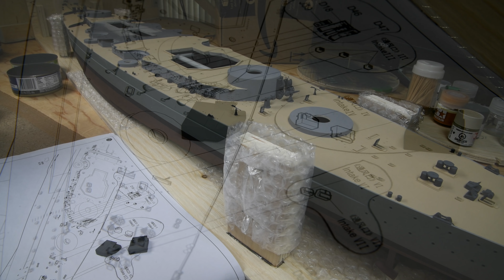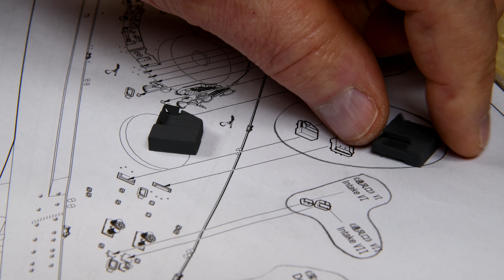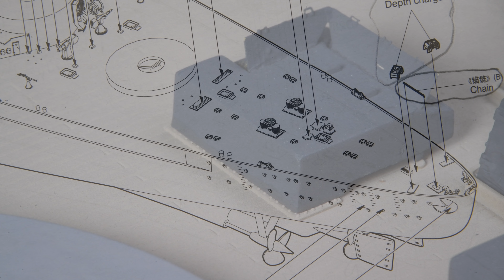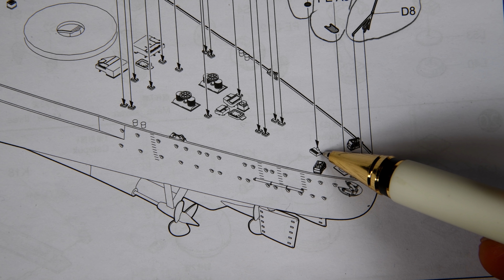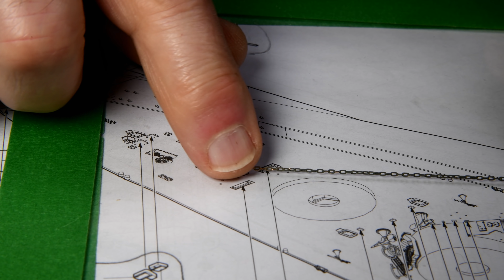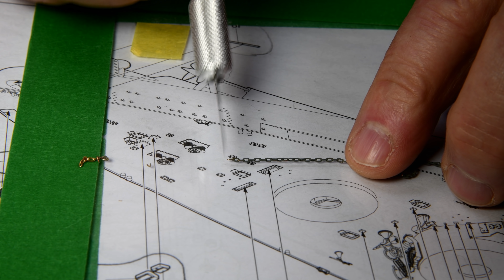The Model Ship - Part 102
I was big into building models years ago. Apparently I’m trying to bring back “the good old days” by building Trumpeter’s 1:200 scale Bismarck kit 03702.